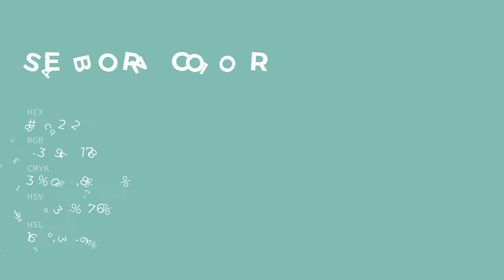Seaborn color 85c2b2 hex color - Green color - Warm color 85c2b2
What color is Seaborn ? 85c2b2 hex color - Green color - Warm color 85c2b2

Hex 85c2b2 Color Code is also known as Seaborn color.